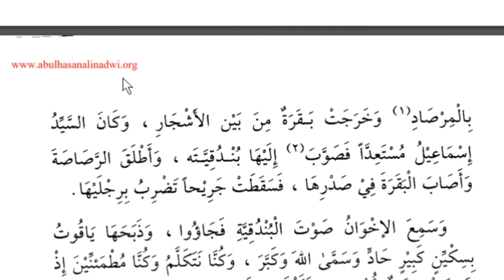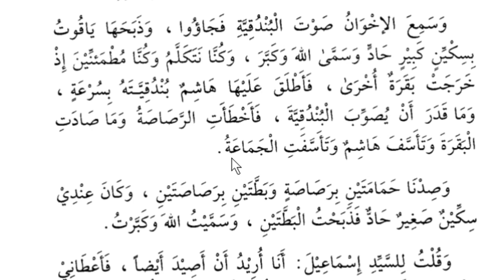Lesson 81, Arabic literature القراءة الراشدة العربية عربی گرامر عربی لٹریچر # اویس خان